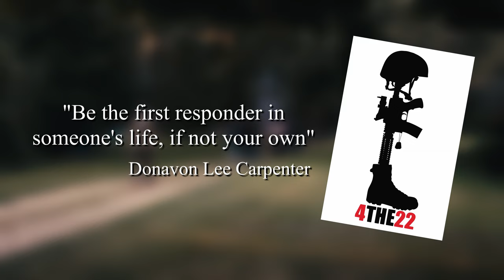Lonely Road Music Video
Lonely Road performed by Donavon Lee Carpenter
Written by Shanda Hopkins

Thank you to all who serve or have served...
Inspire, Motivate, and Empower through music to educate others to become
"Be The First Responder in Someone's Life,
if Not Your Own"
DonAvon Lee Carpenter